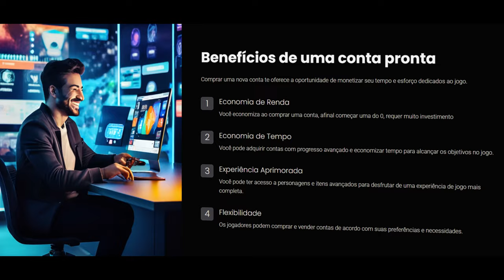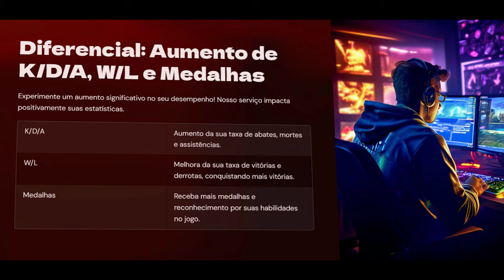Virada insana na ranked MITO (1a4 & 6a5)